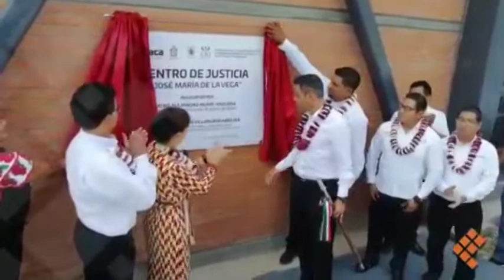Inaugura Gobernador Centro de Justicia en la Sierra Sur de Oaxaca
OAXACA, Oax., 18 de septiembre de 2019.- El gobernador de Oaxaca, Alejandro Murat Hinojosa, inauguró el Centro de Justicia José María de la Vega, en el municipio Sola de Vega de la región de Sierra Sur. El gobernador de Oaxaca estuvo acompañado de la magistrada presidenta del Tribunal Superior de Justicia (TSJO), María Eugenia Villanueva Abraján, y del fiscal general de Justicia del Estado de Oaxaca (FGJO), Rubén Vasconcelos Méndez.
El gobernador dijo que “este Centro se suma a los 9 que están activos en el estado, lo que manda un mensaje claro de lo que significa el Estado de Derecho para Oaxaca.